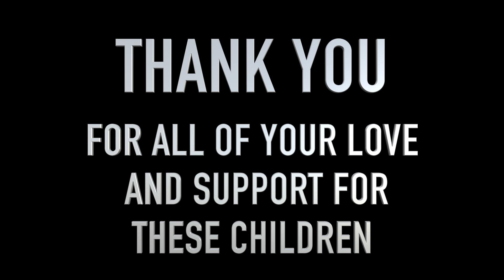Playgrounds For Refugees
Our recently built playground in Jordan for children effected by terrorism. Many of these children have had to flee their homes with little hope for the future. We hope to provide a great outlook for a possible flourishing future.